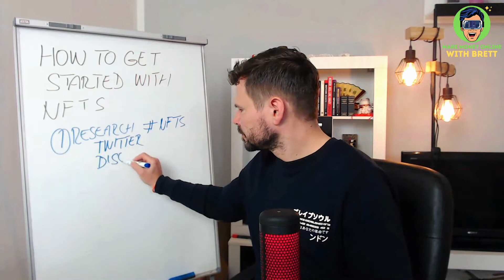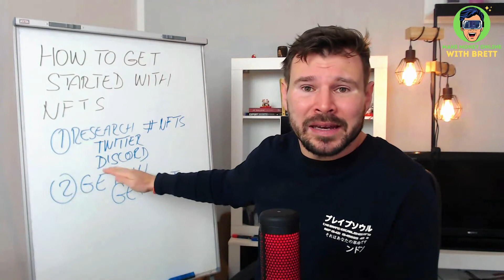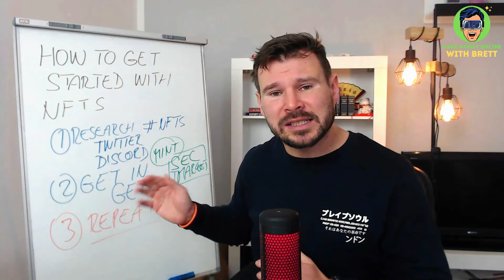NFT How To Get Started - Do These 3 Steps To Make Money with NFTs in 2022 (WORKS NOW!)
NFT How To Get Started - Do These 3 Steps To Make Money with NFTs  in 2022! On this video I explain the easiest 3 steps you need to do if you want to make money with nfts right now.

Many NFT experts complicate things with buying and selling nfts for profits, confusing people or making the general public think that nfts are hard and they will never make money online with it.

But the truth is that making money with nfts is the easiest way to earn passive income online by pressing just few buttons and reading couple information on Twitter and Discord. And yes, you can make money with nfts sipping nice glass of wine, wearing a pajamas or enjoying yourself in nice vacation.  If you have internet connection, you can make money with nfts no problem...

**Here is my #1 recommendation to make money online for COMPLETE Beginners**

👇 FREE REPORT: How Did I Make $7K in 28 Days Flipping Cheap NFTs: 👇

*** Here Is How To Make Your First $1K+ Paychecks Online***

***WHERE I BUY MY CRYPTOCURRENCY FOR CRYPTO TRADING?***

I hope that these 3 steps to make money with nfts in 2022 even if you are complete beginner will help you to start learning about the nft projects and based on the community inside those projects you will start making money. The rule here is do not be attached to the nft you bought or you wont be able to sell it... therefore you wont make money with that nft.

If you want to watch some of my other nfts tutorials showing you some cool tips on how to make money flipping nfts, here are some to really watch now:

How To Buy And Sell NFTs For Profit - Turn $54 to $816 In 4 Days [NFT Tutorial For Beginners]

(How I Made $22,000+ in ONE MONTH) - Making Money With NFTs Step-by-step In 2022 For Beginners

Alex Becker - I made $832,000 Flipping NFTs Video Helped Me to Make $2400 in 48 HOURS

After you are done watching this video about how to get started with NFTs, you should check out my FREE REPORT:

NFT How To Get Started - Do These 3 Steps To Make Money with NFTs in 2022

This video will show you the 3 steps you should focus on if you want to make money with nfts in 2022, even if you are complete beginner...

Enjoy this video and take action! And remember this in not an investing advice! You need to do your own research before you decide to trade any old or upcoming nfts projects!